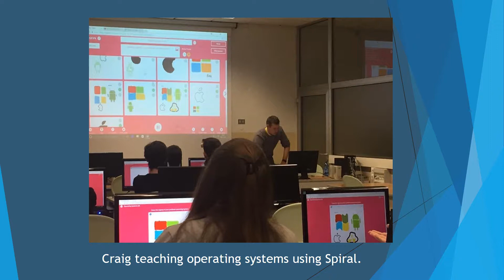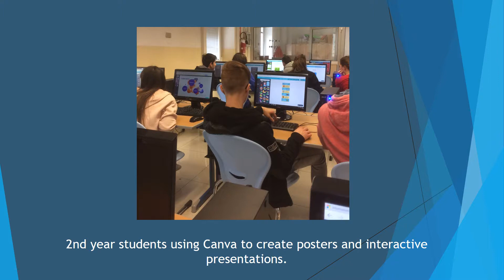SWITCH Project - C8 Event at ITE Tambosi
Learning Teaching and Training Activity at ITE Tambosi - January 2018